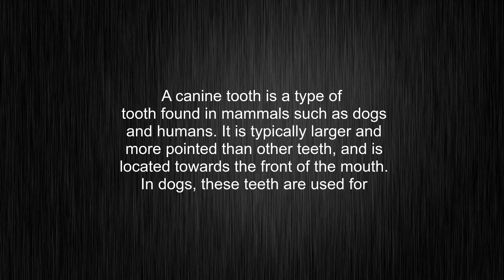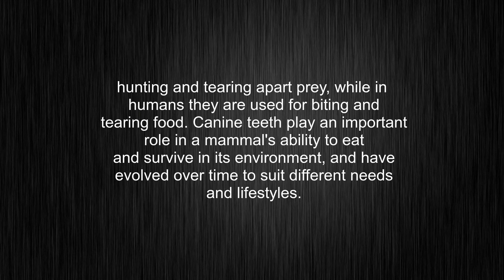What's the meaning of "canine tooth", How to pronounce canine tooth?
This video tells you what "canine tooth" means, how to pronounce it, provides a pronunciation guide and an accurate definition.
00:00 Pronunciation
00:33 Meaning

- What is the meaning of canine tooth
- How to say canine tooth
- What is the definition of canine tooth
- How to pronounce canine tooth

Visit our free audio/video dictionary tutorial to learn how to correctly pronounce words/names and to learn their meanings, definitions, just like canine tooth definition and meaning in Merriam-Webster, canine tooth definition and meaning in Collins English Dictionary, canine tooth definition and meaning in The Oxford English Dictionary, canine tooth definition and meaning in Longman Dictionary of Contemporary English, canine tooth definition and meaning in Cambridge Advanced Learner's Dictionary, and more.